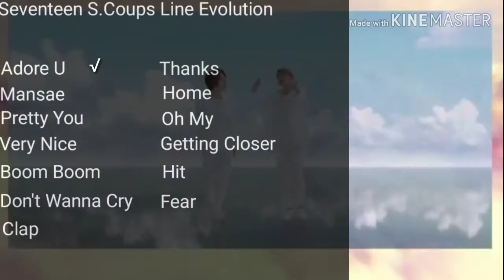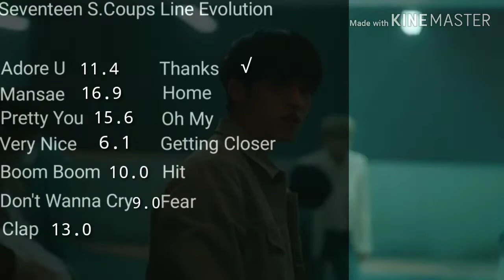Seventeen S.Coups Line Evolution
Like,If you want more Line Evolution.